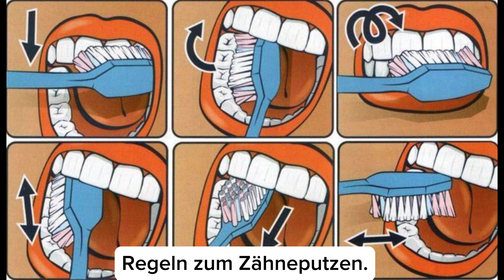Lorbeerblatt gegen Zahnstein! In nur 1 Minute werden Ihre Zähne schneeweiß!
Hallo alle!
Zähne zu Hause aufhellen, das ist möglich! Schon bei der ersten Anwendung dieses Mittels werden Ihre Zähne schneeweiß. Lorbeerblätter entfernen nicht nur Zahnstein, sondern beugen auch der Entstehung von Karies vor. Erfrischt den Atem, beseitigt Entzündungen und Zahnfleischbluten.
Zutaten:
8-10 große Lorbeerblätter
2 Teelöffel Zitronensaft
1 Teelöffel Honig
2 Teelöffel Zahnpasta
Tinktur:
5 Lorbeerblätter
10 Nelken
eine halbe Zitrone
Gekochtes Wasser